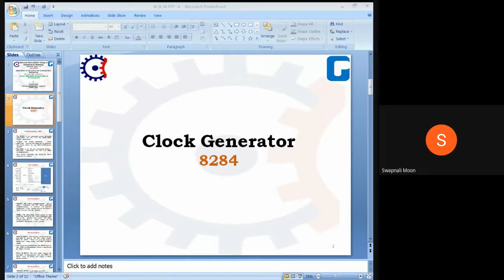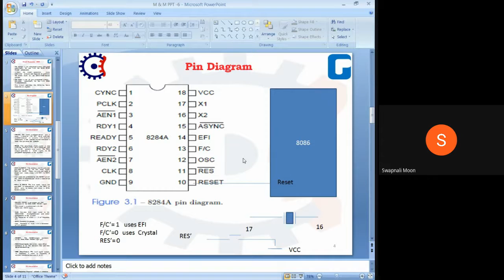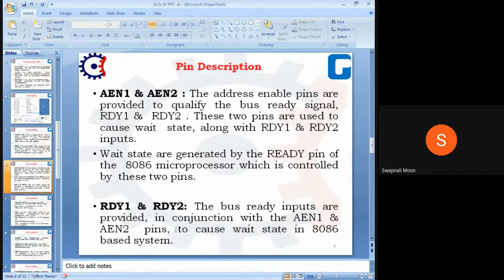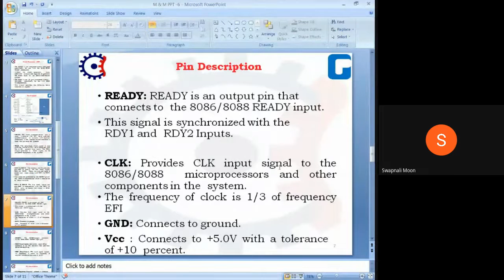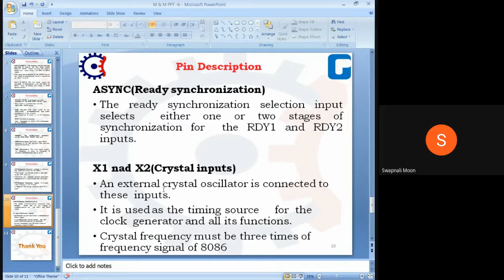M&M:CLOCK GENERATOR 8284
By Ms.Swapnali Moon,Assistant Professor in ECE departtment,Tulsiramji Gaikwad College of Engineering and Technology,Nagpur